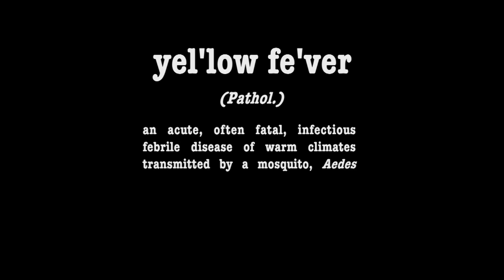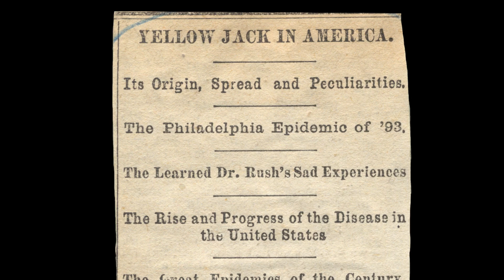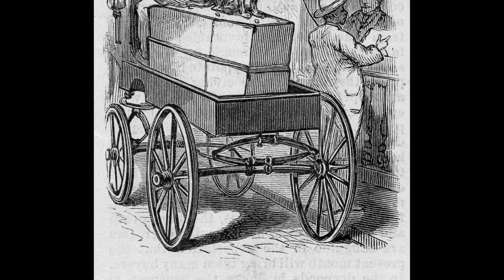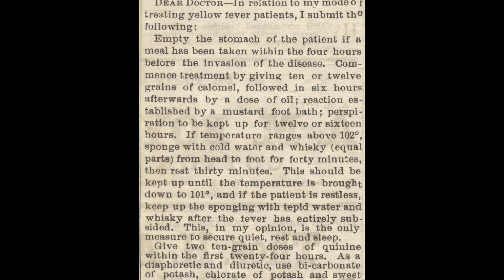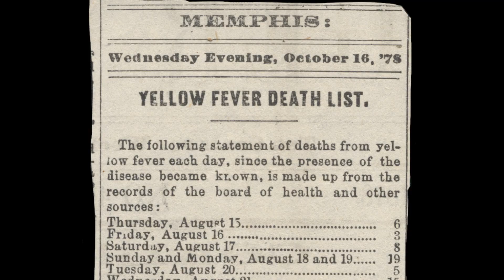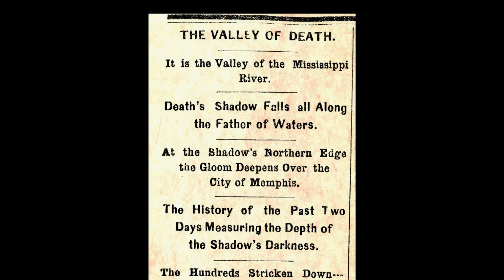Memphis Yellow Fever Epidemic of 1878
An excerpt from the documentary "City of Good Samaritans: Memphis Medicine, 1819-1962".  In 1878 a Yellow Fever epidemic struck Memphis resulting in over 5,000 deaths.